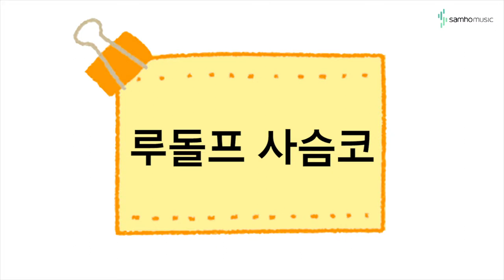캔디팡팡 바이엘 4권 P37 '루돌프 사슴 코' (조희순교수 joy쌤)